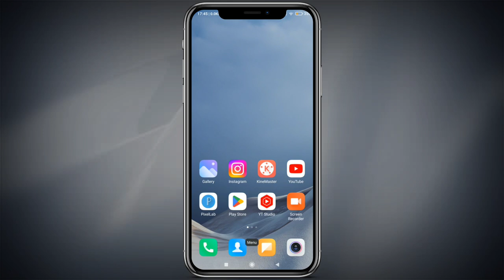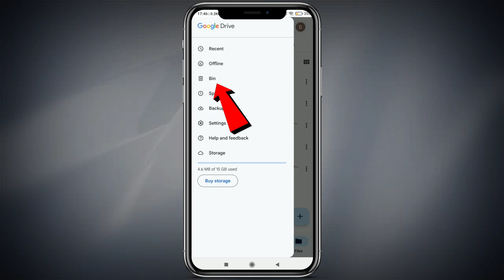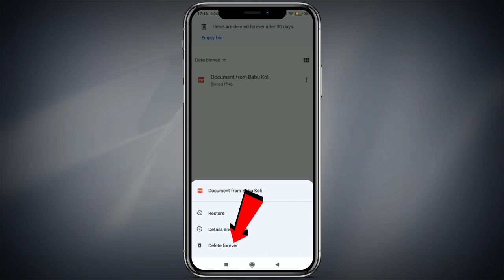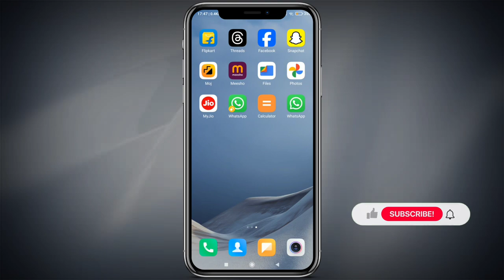Google Drive Se Pdf Delete Kaise Kare | How To Delete Pdf From Google Drive | PDF File delete 2024